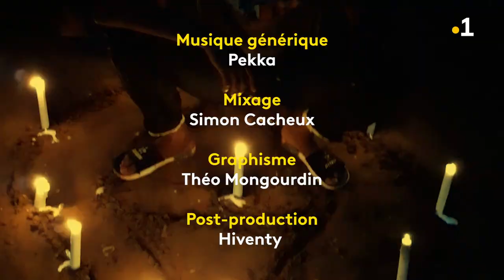Cher Futur Moi - Cléo